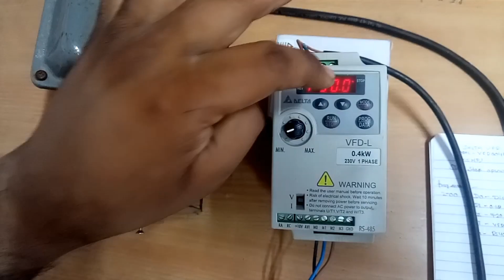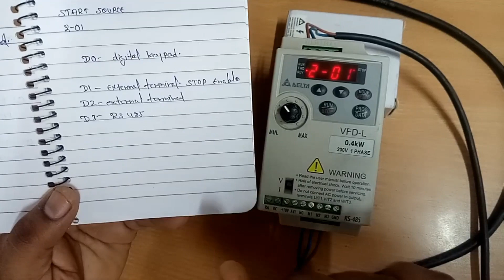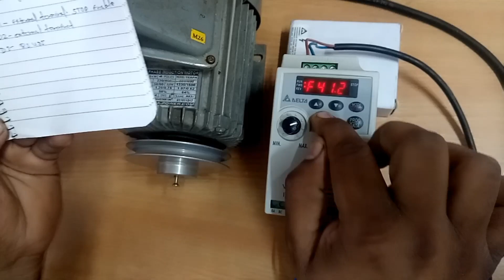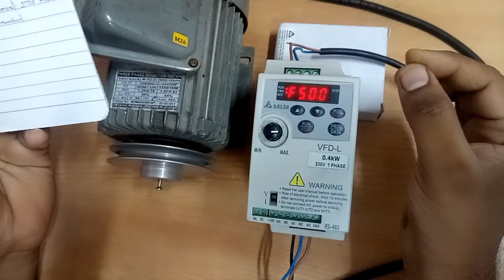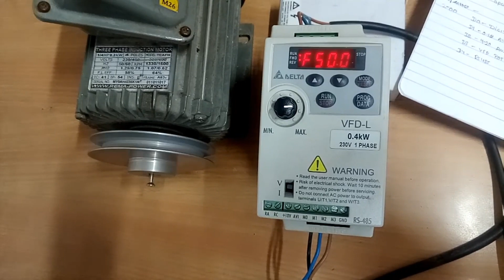DELTA VFD-L operation by keypad with programing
Is video me hum aapko vfd keypad ke through operate karke dikha rahe ha aur programming krna  bhi sikha rhe ha agar video theek lagi to please like share and subscribe my channel thanks for watching

1. Steel Combination Plier
2. Wire Stripping Plier
3. Tester
4. Screw Driver
5. Electric Drill Tool Set
6. Toolkit For Electrician
7. Multimeter for Electrician

1. Mic
2. Tripod
3. LED Professional Video Light
4. Moble Holder
5. Mobile:-
6. Colour Printer
7. Ring Light

1.Remote Controlled Switcher for 4 lights and 1 Fan
2. Water Tank Overflow Alarm
3. Automatic Water Level Controller